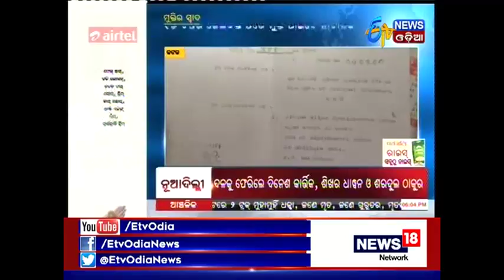Minor Boy, wrongly given lifer to be released after HC Order.